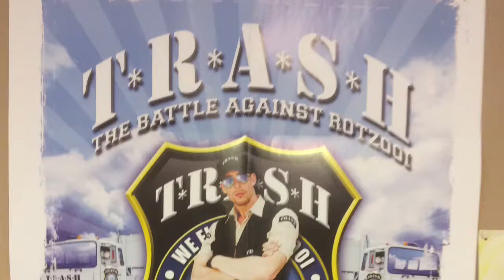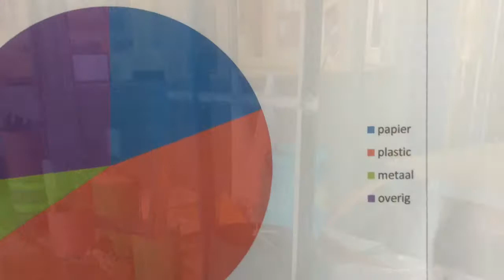Trash 2014-2015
description